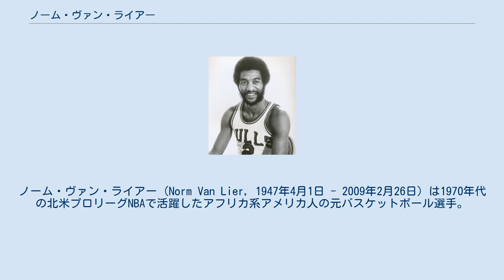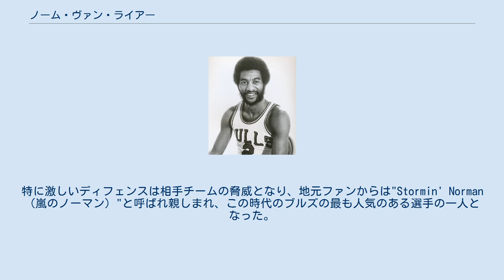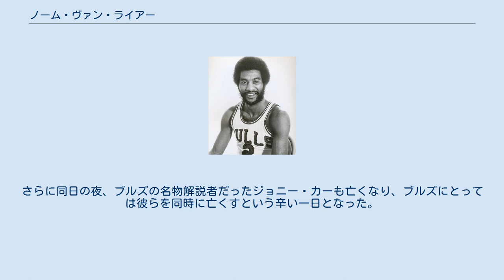ノーム・ヴァン・ライアー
シンシナティ・ロイヤルズの選手
ノーム・ヴァン・ライアー (Norm Van Lier, 1947年4月1日 - 2009年2月26日) は1970年代の北米プロリーグNBAで活躍したアフリカ系アメリカ人の元バスケットボール選手。
オハイオ州イーストリバプール出身、聖フランシス大学卒業。
ポジションはポイントガード、身長185cm、体重78kg。
 1969年のNBAドラフトで全体34位指名を受けてNBA入り。
1970年代を代表するディフェンダーとして強豪時代のシカゴ・ブルズを支えた。
1970-71シーズンのアシスト王。
1979年に引退。
 ノーマン・アレン・ヴァン・ライアー3世は鉄工所勤務のライアー・シニアとヘレンの間に生まれ、ペンシルベニア州ピッツバーグで育った。
兄弟と姉妹は6人いたが、うち3人はノームが生まれる前に亡くなっている。
幼少期はコーヒー缶をテープで巻いたボールを使ってフットボールに夢中になった。
 高校はミッドランド高校に進学。
ノームが在籍した1965年の同校バスケットボールチーム（レパードズ）は、多くの人々によって歴代最高の高校バスケチームの一つと考えられている。
彼らはこのシーズン28戦無敗で過ごし、州のチャンピオンシップもあっさりと優勝を遂げた。
ノームのチームメイトには後のNBA選手であるシーム・ヒルもいた。
週末になるとヒッチハイクを利用してハーレムのプレイグラウンドに出向き、ストリートボールに明け暮れた。
当時の対戦相手の中には殿堂入り選手のビリー・カニンガムもいた。
 高校時代のノームはフットボールチームのクォーターバックとしてもプレイし、当時はフットボール選手として大学に進もうと考えていたが、クォーターバックの競争率は高く、大学からの勧誘を受けることは出来なかった。
また野球選手としても優秀だったノームは郡のオールスターチームに選ばれるなどし、プロチームからのスカウトを受けた。
 結局ライアーはバスケットボール選手として聖フランシス大学に進学し、1969年に卒業した。
 ノームは1969年のNBAドラフトにエントリーし、シカゴ・ブルズから指名を受ける。
聖フランシス大学というバスケットに関しては無名の大学出身だったため、3巡目全体34位という下位指名だった。
後にキャリアの大半を過ごすことになるブルズだが、この時はドラフト直後にノームをトレードに出しており、ノームのNBAキャリアはシンシナティ・ロイヤルズで始まることになった。
 ドラフト時の評価は低かったノームだが、1年目の1969-70シーズンからローテーション入りし、偉大なポイントガード、オスカー・ロバートソンのバックアップとして81試合に出場し、9.5得点5.0リバウンド6.2アシストの成績を残した。
2年目の1970-71シーズンにはロバートソンがチームを去ったため、先発に昇格したノームは大きく才能を開花させ、16.0得点7.1リバウンド10.1アシストと飛躍的に数字を伸ばした上で、見事にアシスト王にも輝いた。
また彼の持ち味であるディフェンスも大きくクローズアップされ、オールディフェンシブ2ndチームにも初選出される。
ノームはこの年から8年連続でオールディフェンシブチームに選出され続ける。
この2年で大出世を遂げたノームだったが、3年目の1971-72シーズンに入ると当時2年目のネイト・アーチボルドがチーム内で急速に台頭を見せ、ノームの活躍の場はやはり偉大なポイントガードとなるアーチボルドに奪われるようになった。
この頃ノームを指名しながらすぐに放出したシカゴ・ブルズがノームを再び獲得しようと動き、そしてシーズン序盤の11月にブルズへのトレードが決まった。
 当時のブルズはボブ・ラブ、チェット・ウォーカー、ジェリー・スローンを中心に最初の黄金期を迎えようとしており、ノームが移籍する前年には大きな飛躍を遂げ51勝31敗を記録した。
ブルズの強さの秘密は強力なディフェンスにあったが、そこに優秀なディフェンダーのノームが加わったことにより、ブルズのディフェンスにさらに磨きが掛かった。
ノームが移籍した1971-72シーズンの平均失点はリーグ1位となり、ブルズは当時のフランチャイズ記録となる57勝25敗を記録している。
 ノ...